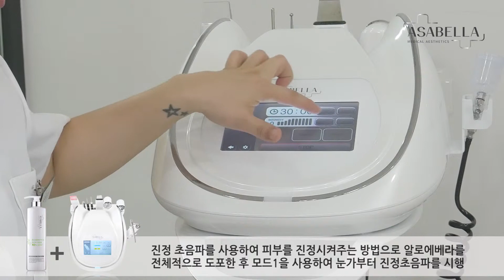진정 초음파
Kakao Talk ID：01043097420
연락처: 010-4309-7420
회사 주소: 서울특별시 강서구 양천로 401, 강서한강자이타워 B동 1204호
COSROOT는 ASABELLA, CELLMAGE 화장품 브랜드를 연구개발 및 판매유통 중이며 BIO WATER 시스템과 해외 전자상거래 화장품 플랫폼을 개발하는 뷰티 분야 전문가입니다.